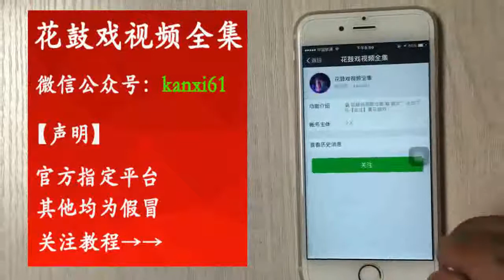花鼓戲《蔡坤山犁田》選段 四六調 【曲藝薈萃】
花鼓戏《蔡坤山犁田》选段 四六调 | Four and six tunes selected from Huagu opera caikunshan plowing